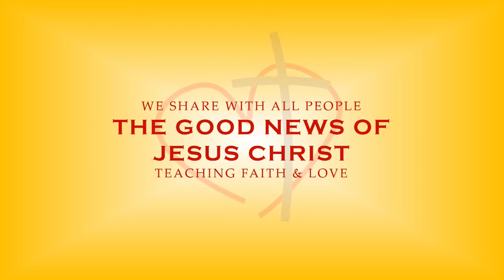Thursday Devotional | Luke 11:1-13 | 7/21/2022